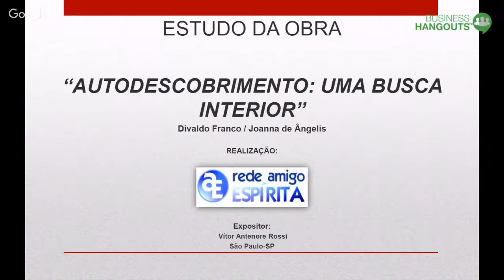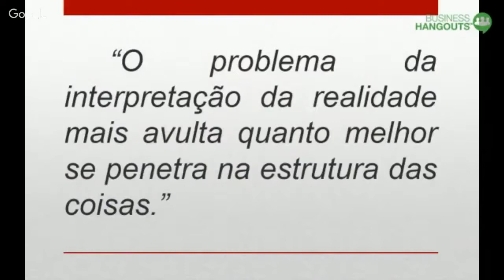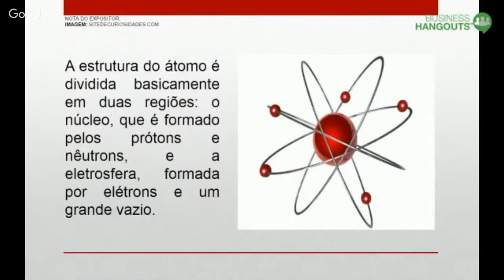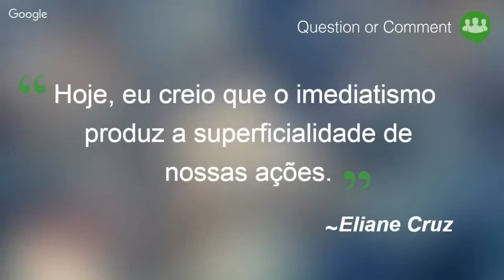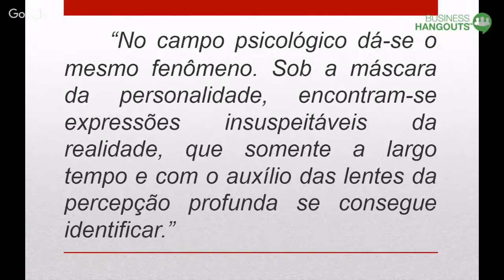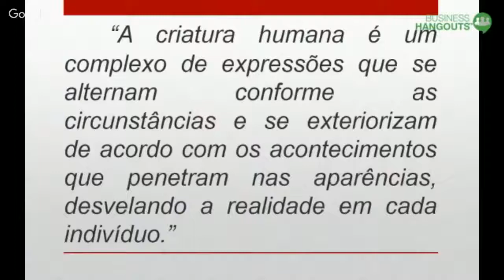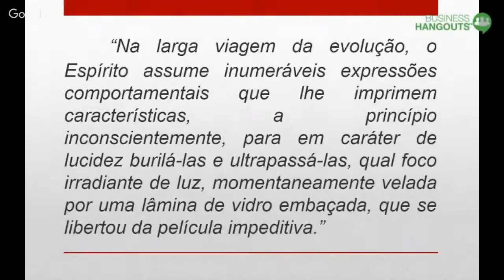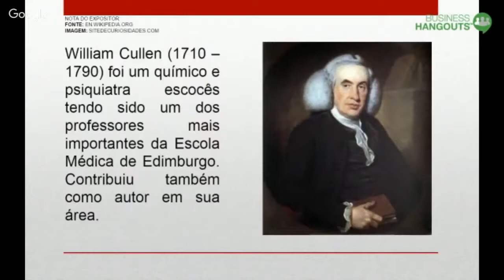[46][JOANNA DE ÂNGELIS] Autodescobrimento - Cap. 5.2 - Realidade e Ilusão - Parte 01